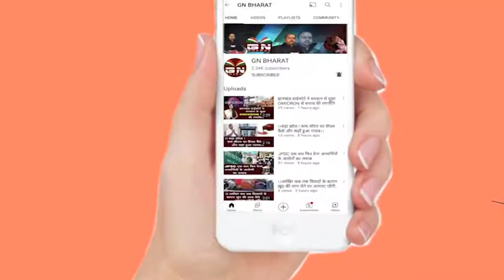कमल भूषण हत्याकांड के चार आरोपी गिरफ्तार, बेटी के प्रेमी ने रची थी साजिश